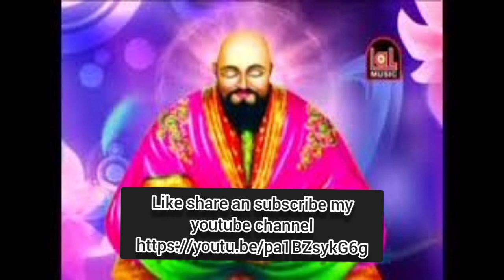DE DIJIYE KHAJANA KHOL K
shortss video by lalmusic